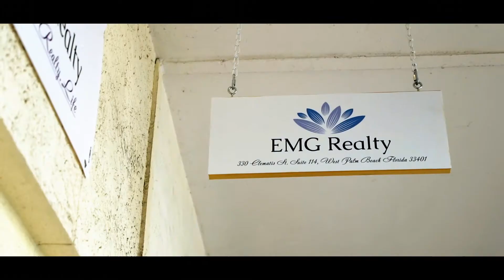EMG Realty | 3389A W Woolbright Rd, Boynton Beach, Florida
EMG Realty lavishes in the Ultimate Gift of EXCEPTIONAL agents, staff and resources.
We pride ourselves in the Joy that comes from giving quality, honest, and
exceptional service.  Our Caring Team  does an incredible job, making our clients DREAMS come true.
A TEAM who creates a powerful aura of contentment with the accomplishments of our clients goals.
We all have a Dream of owning a home and enjoying it as our own.
Let us help you achieve Your Personal Dream!
We Are EMG Realty and We Offer You What You Should Expect and More!!!

Life is Love so Live!!